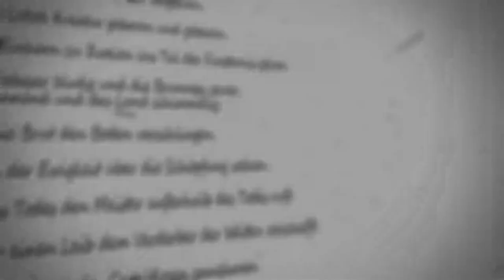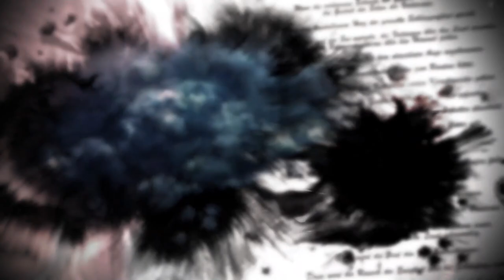Pen and Paper: Die Sieben Gezeichneten - Alptraum ohne Ende Teil 5 [DSA]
oder in unseren Playlists hier auf diesem Kanal und auf dem Orkenspalter TV Hauptkanal